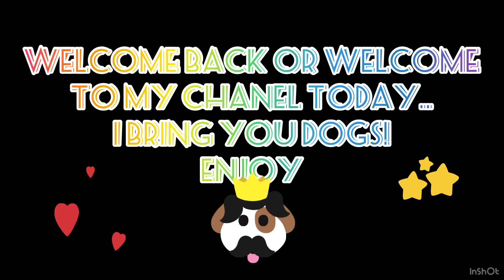Today I bring you dogs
Today I wanted to make my love of dogs Useful sooo well watch the video too find out ;)